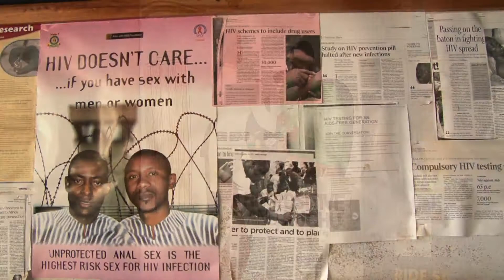Why Do We Need an HIV Vaccine?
After more than 30 years of HIV prevention, treatment, and care research, staff from the International AIDS Vaccine Initiative (IAVI) explain why an HIV vaccine remains the most durable way to bring about an end to the epidemic.